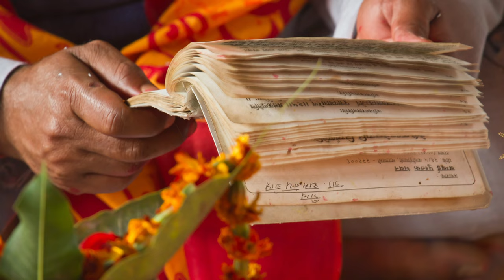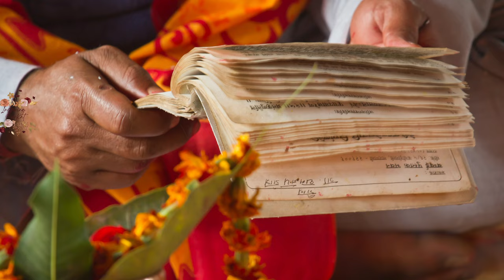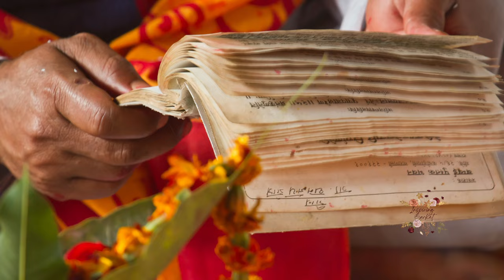अवसान माता कथा || अमीर बहन गरीब भाई की कहानी || avsan mata katha/kahani🙏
अवसान माता कथा/अमीर बहन गरीब भाई की कहानी/अवसान माता कथा/कहानीavsan mata katha/kahani#sidh_sabar_mantra
अवसान माता,
अवसान माता की कथा,
अवसान माता की कहानी,
अवसान माता कथा,
अवसान माता कहानी,
अवसान माता की प्राचीन पारम्परिक कहानी,
अवसान माता की कथा कैसे करें,
अवसान माता व्रत कथा,
अवसान माता की कथा कहानी,
अवसान माता सास बहू की कहानी,
अवसान माता की कहानी हिंदी में सुनाएं,
अवसान माता की सुन्दर कहानी,
अवसान माता की कथा हिंदी में,
अवसान मईया की कथा,
अवसान मईया की कहानी,
अवसान देवी की कथा,
अवसान बीबी की कथा,
avsan mata katha,
avsan mata ki katha,
avsan mata ki mahima ki katha,